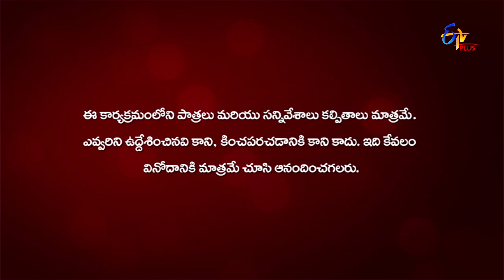Gang Leader | Gang Stars | 26th November 2019 | ETV Plus